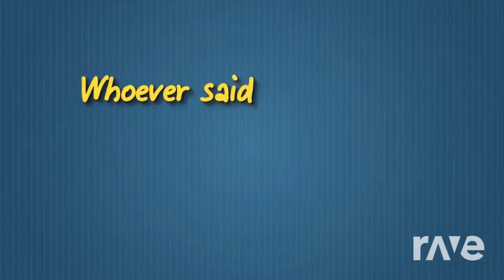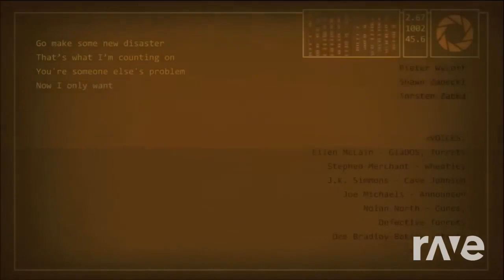Game Theory, You Gone (MatPat Retirement Special) - Portal 2 A Little Theorizing (Rave.DJ)